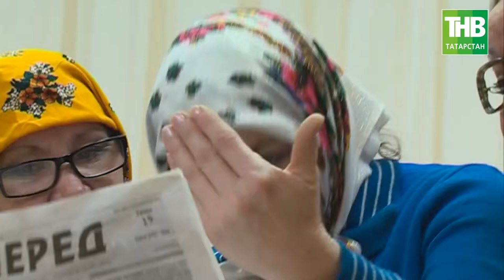Чем живут сельские ДК: в Пестречинский район высадился культурный десант - ТНВ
Тракторист в роли бабушки и доярки в мужских костюмах. Чем живут сельские ДК - сегодня посмотрели депутаты. В Пестречинский район высадился культурный десант. Домов понастроили, а работать некому. Даже если и есть - получают мало. Депутаты Госсовета на месте выясняли, как переломить ситуацию и сколько это будет стоить?

Таяну ноктасы. В эфире: пн, вт, ср, чт - 19:00

Вечерняя игра. В эфире: пн, вт, ср, чт - 22:10

7 дней. В эфире: вс - 19:30, 21:30

Ссылка на видео: